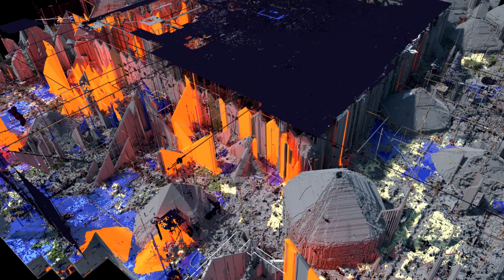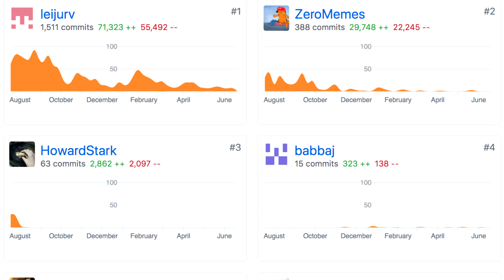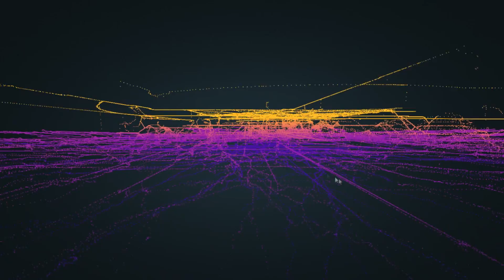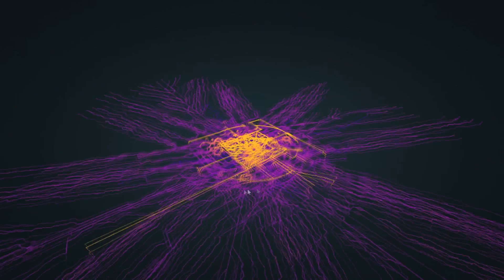Could an A.I. Escape Minecraft's 2b2t?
A look into one of the most advanced A.I. projects being tested on the oldest anarchy server in Minecraft.